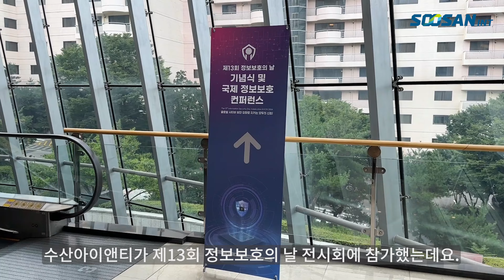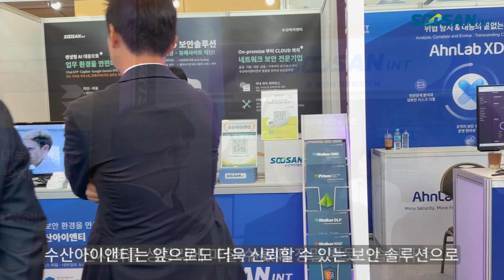[수산아이앤티] 2024 제13회 정보보호의 날 | 정보보호 제품 전시회 참가 후기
🛡️ 수산아이앤티 보안솔루션 라인업 🛡️
✔️ SSL 가시성 솔루션 ePrism SSL VA | 국내 1위
✔️ 유해사이트 차단 솔루션 eWalker SWG | 국내 1위
✔️네트워크 정보유출 방지 솔루션 eWalker DLP
✔️ 웹 방화벽 솔루션 eWalker WAF
✔️ 고성능 가상사설망 솔루션 eWalker SSL VPN